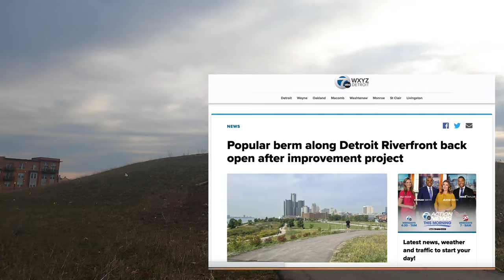Detroit Tigers Opening Day Run - Running Vlog Ep. 14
In today's weekly vlog, I go for a run through downtown Detroit and enjoy a fantastic sunrise on my long run the next day, and much more!